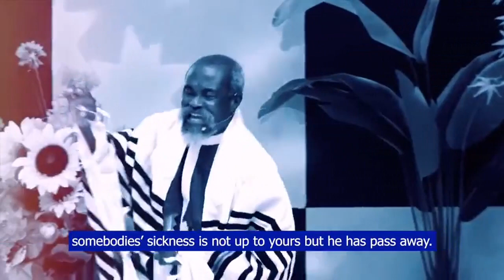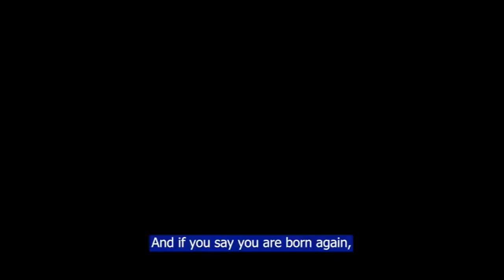Words Of Wisdom From Prophet Stephen Adom Kyei Duah